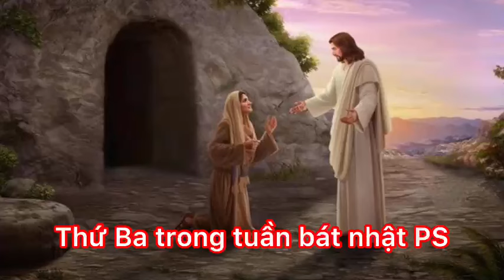LỜI CHÚA & SUY NIỆM THỨ BA TUẦN BÁT NHẬT PHỤC SINH